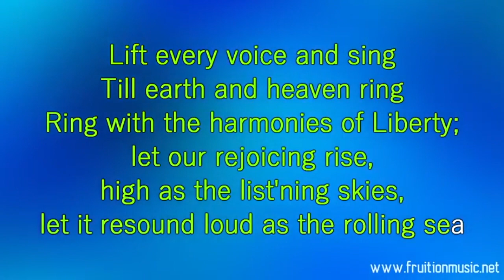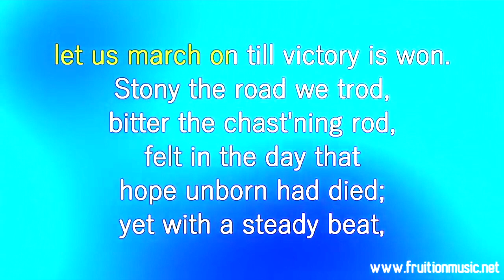LIft Every Voice and Sing Lyrics Video F Major With Voice Verse 1